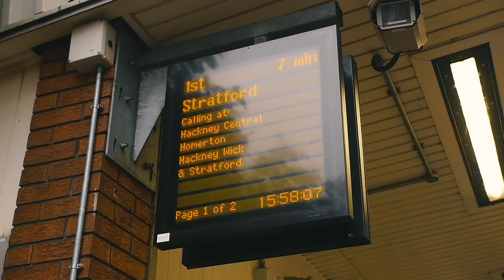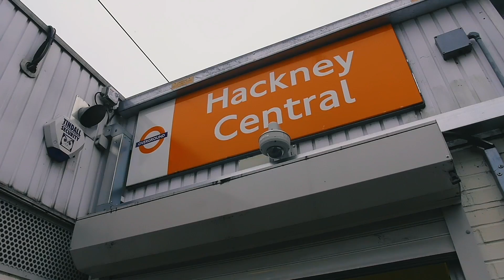Spartan Season - Underdog's Anthem